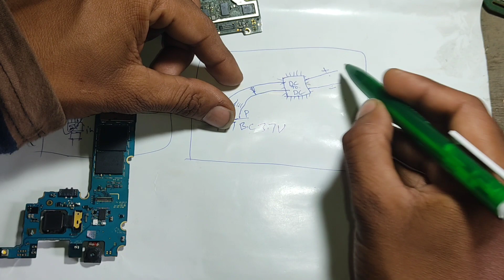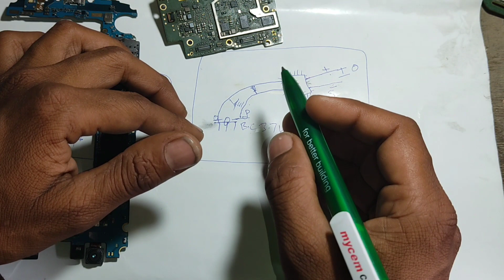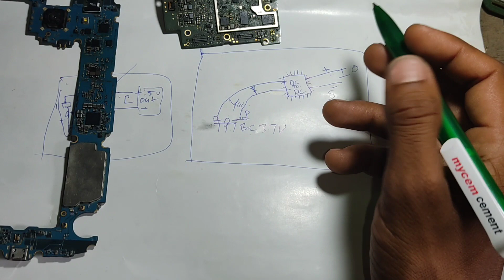Mobile Hardware Lesson 7 | What Is Primary And Secondary Line In Mobile Pcb | How Work Half Sort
Mobile Hardware Lesson 7 | What Is Primary And Secondary Line In Mobile Pcb | How Work Mobile Half Sort | How To Work Mobile Secondary Line | How To Work Mobile Pcb Secondary Line Half Sort